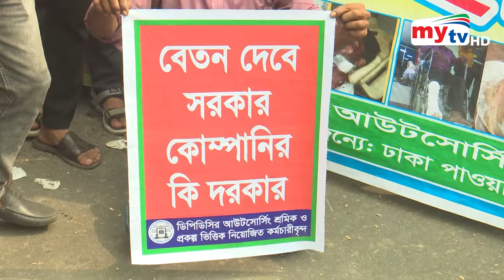আবারও অবরোধ শাহবাগ, তীব্র যানজট | Mytv News